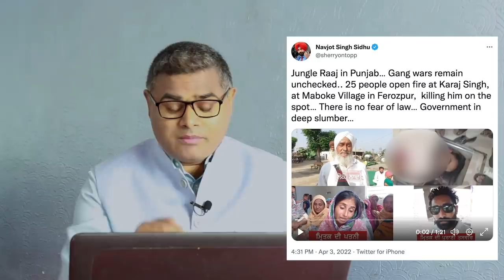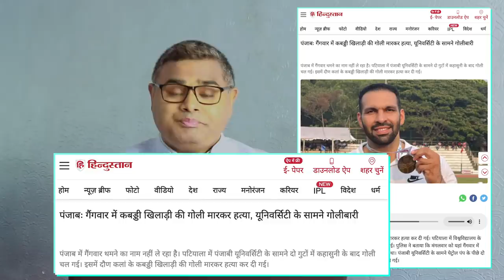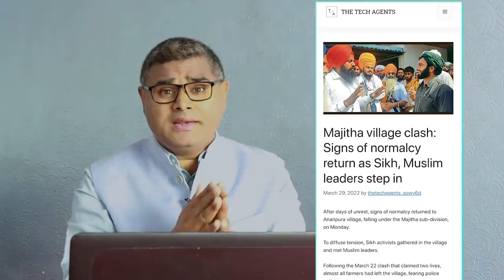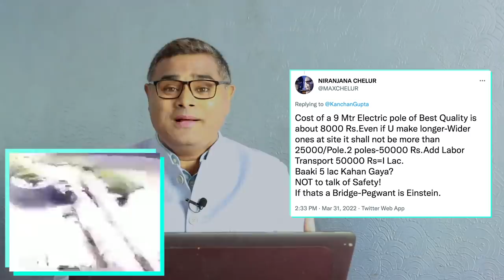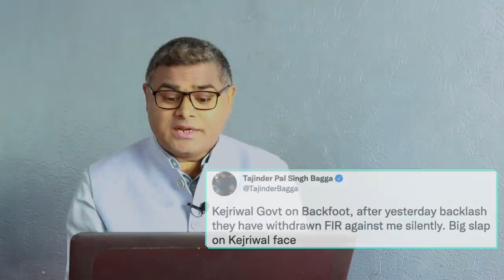सिद्धू के विस्फोटक आरोप से सनसनी, पंजाब में पसरा मातम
पंजाब में AAP के भगवंत मान के सरकार बनते ही कहीं गैंगवॉर, कहीं हत्या, कहीं लिंचिंग तो कहीं दंगा, कहीं भ्रष्टाचार तो कहीं किसानों के धरना प्रदर्शन पर रोक, क्या पंजाब में जंगलराज की शुरुआत हो चुकी है। क्या पंजाब का स्वीट आतंकवादी और खुद को अराजकतावादी बताने वाले केजरीवाल की अराजकता की प्रयोगशाला बन गया है। ये आरोप कोई और नहीं, बल्कि एक समय केजरीवाल के बेहद करीबी रहे सिद्धू लगा रहे हैं। याद है ना कि चुनाव से पहले आम आदमी पार्टी के संयोजक केजरीवाल और कांग्रेस के प्रदेश अध्यक्ष सिद्धू एक दूसरे की तारीफ कर रहे थे… पुरा रिपोर्ट देखें